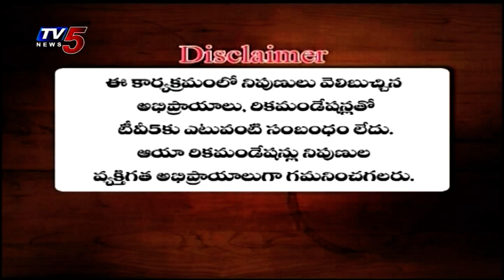19th February 2022 TV5 News Business weekend part 2